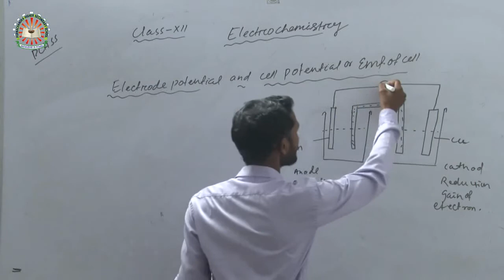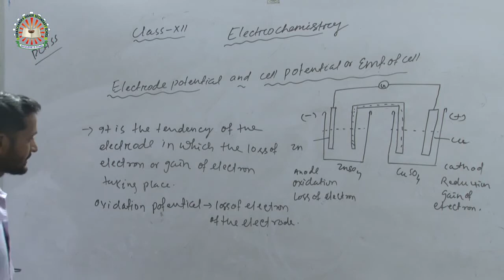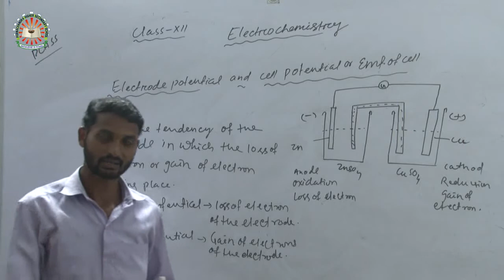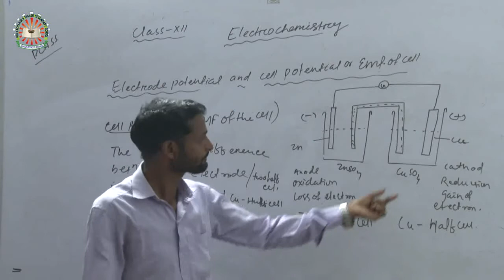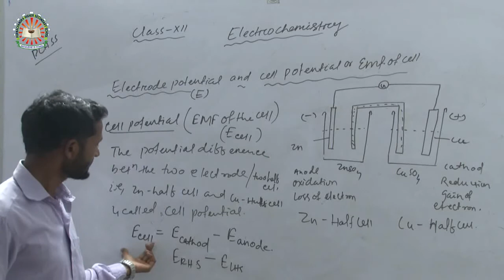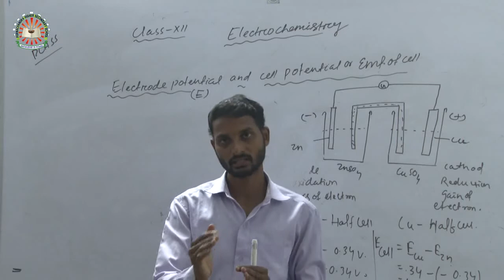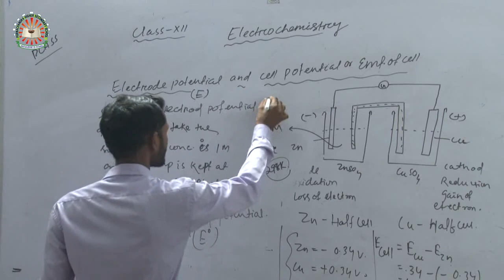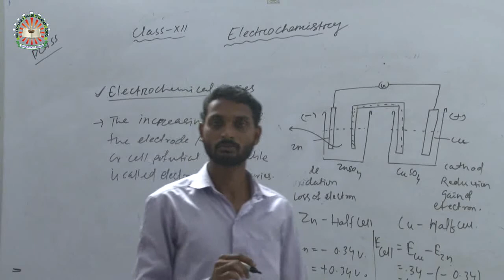Electrode potential and cell potential or emf of cell Class XII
UBJECT – Electrode potential and cell potential or emf of cell
 LECTURER NAME – MR. LAXMINARAYAN DAS

Link available